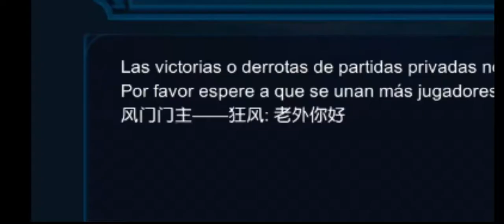Juego Miragine War en Modo Manual a las 5:30 a.m. Y ENCUENTRO A UN HACKER! 😳😳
Este es el video más raro que he hecho, no tiene ningún sentido. XD
Pero bueno, lo que tenga, se los comparto asdhjkasdhkd.